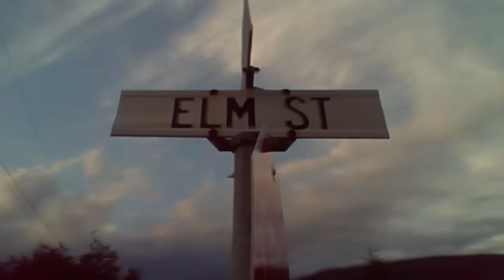A Nightmare On Sesame Street 2010 (Remake Trailer Spoof)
This video is a spoof/parody of one of the trailers for the remake of A Nightmare On Elm Street that will be out on April 30th 2010 starring Jackie Earle Hayle as Freddy rather than Robert Englund who originated the roles and starred in Nightmare On Elm Street 1 through 5, Freddys Dead The Final Nightmare, The New Nightmare & Freddy Vs Jason.

This video features sesame street characters being tormented by Krueger and you will see Big Bird, Elmo, The Count, Kermit The Frog, Miss Piggy, Zoe, Ernie, Cookie Monster, & Oscar The Grouch

So be sure to give the remake a chance and check it out in theaters on April 30th. tell em freddy sent ya...ah ha ha ha

Here is a link to the actual film trailer I am spoofing in this video: